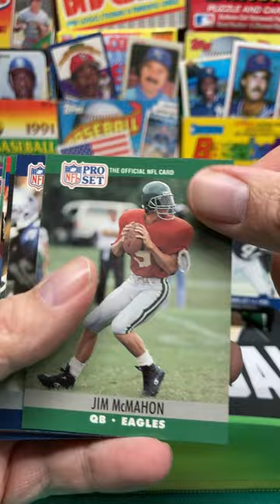1990 Pro Set Football Series 2 Pack